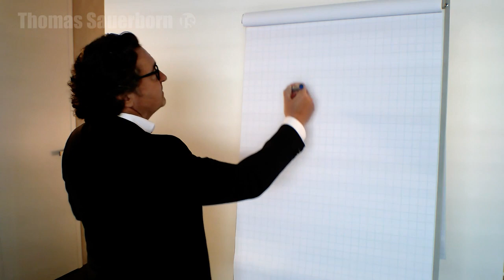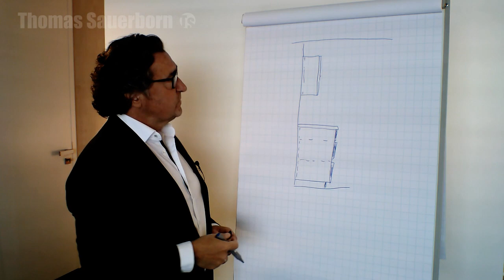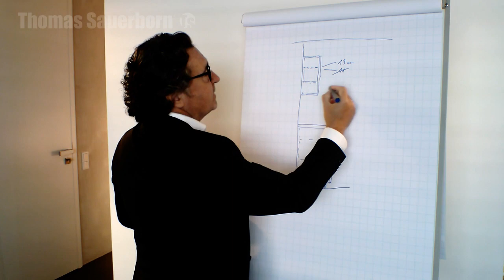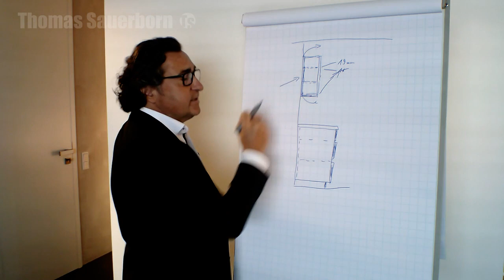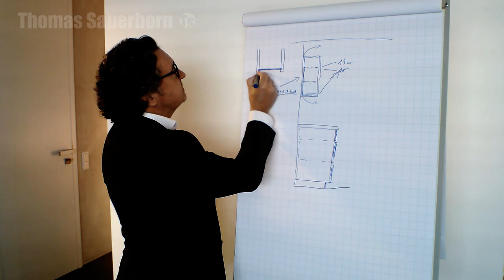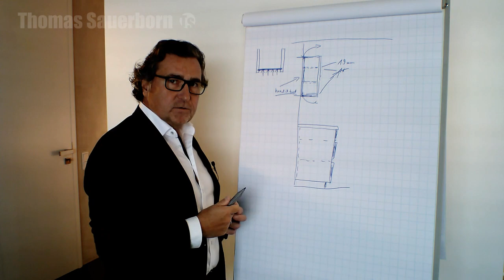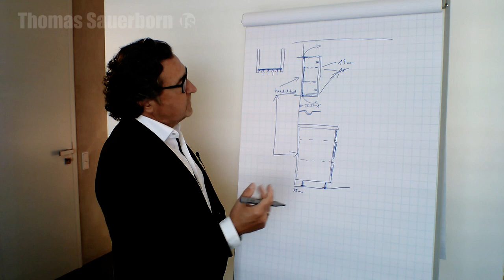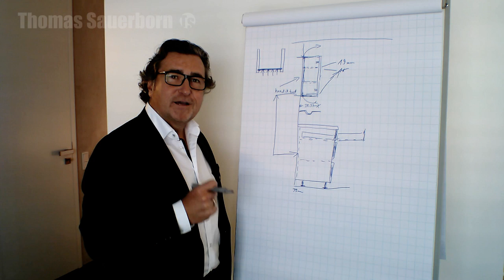Qualitätsmerkmale einer Einbauküche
Qualitätsmerkmale einer Küche (hier wird unterschieden zwischen Materialstärken bei Einlegeböden, verschraubte und lackierte Rückwände, gedämpfte Scharniere und Topfbänder,  hinterlüftete Schränke gegen Schimmelbildung, gedämpfte Schubkästen und Auszüge, Raster und Matrix, Verzicht auf Sockel Lüftungsgitter, PEFC Materialien, Gütesiegel wie das goldene ; GS Prüfzeichen und die ISO9001 Zertifizierung)